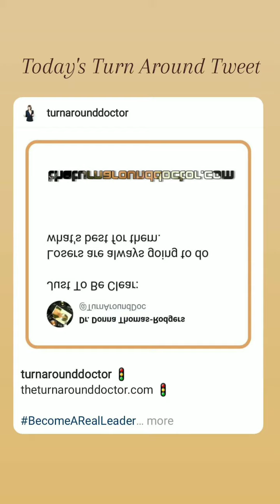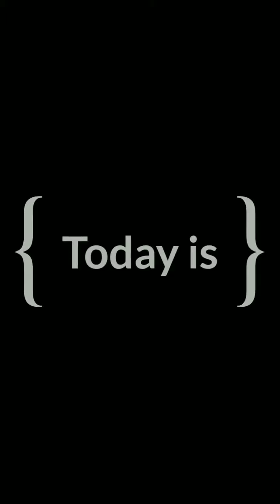May 23, 2021 ~ Journée ~ Dr. Donna Thomas-Rodgers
This Journée features an Oh What's This, Dr. Donna Quote, and a Bitmoji Caption This.

(This video was created using Snapchat Lenses.

Credits:

Executive Producer: Dr. Donna Thomas-Rodgers
Created by: Dr. Donna Thomas–Rodgers
Flumsitions: Power Starters Production
Production: Power Starters Production
Editing: Power Starters Production
Graphics: Dr. Donna Thomas-Rodgers
Music Produced By: Detroit Red
Genre: Red Symphony
Styling: D. Howard